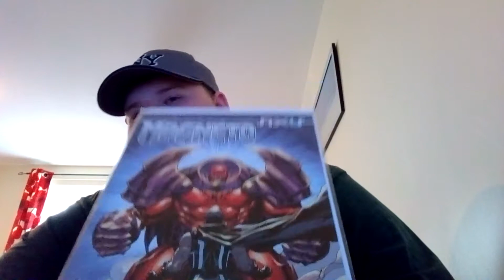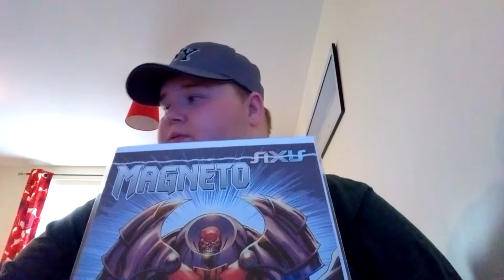Unboxing vlog (New Comic / Ps4 Games)